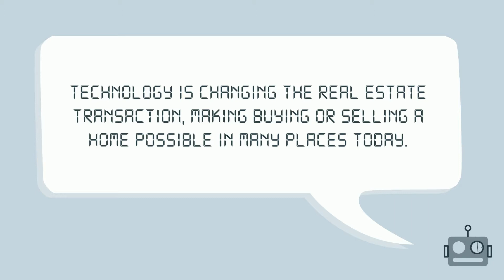Technology Is Powering the Real Estate Process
Technology is changing the real estate transaction, making buying or selling a home possible in many places today.
Regulations vary by state and locality, but here are a few tech specs keeping the process moving forward:
• Video chat consultations with a real estate agent
• Online home listings
• Virtual tours and showings
• Electronic document signing

Let’s connect (virtually) to keep your real estate plans on track this year.
Iordanka “Jordan” Karaivanova, REALTOR®
Charles Rutenberg Realty